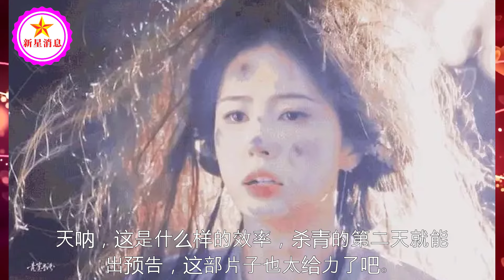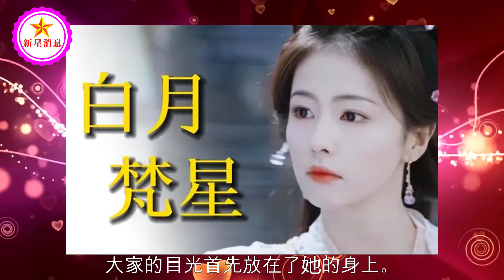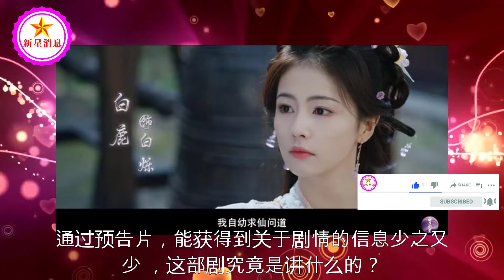《白日梵星》预告翻车，白鹿演技受疑，剧的质量堪忧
《白日梵星》预告翻车，白鹿演技受疑，剧的质量堪忧 | 新星消息